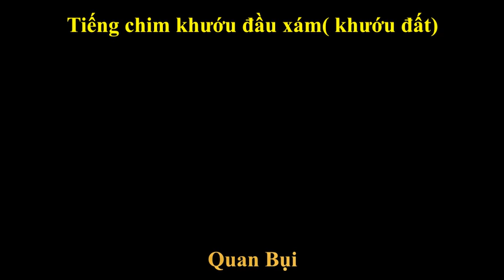Tiếng chim khướu đầu xám hay còn gọi là khướu đất, khướu chó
Loài khướu này nhiều người lầm tưởng là khướu bạc má nhưng không phải.